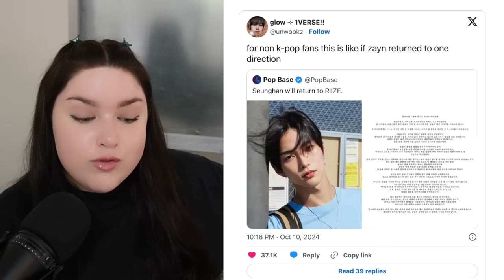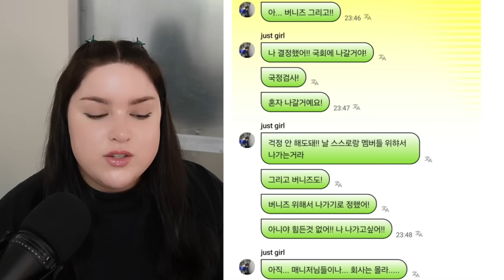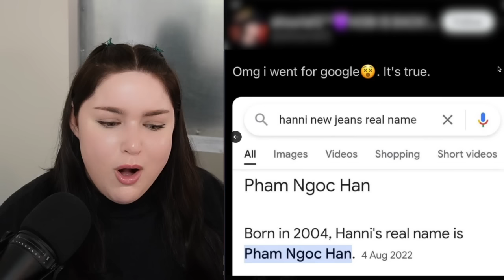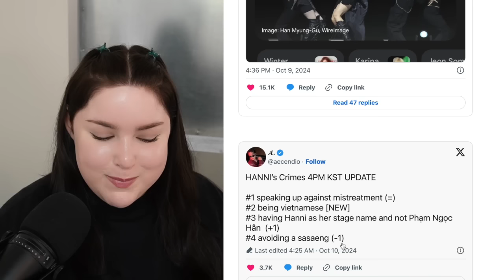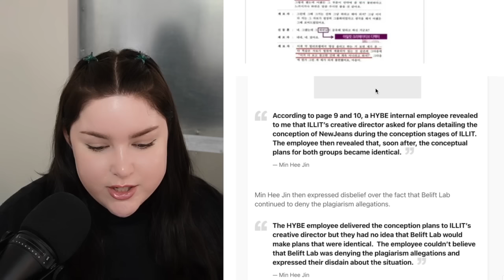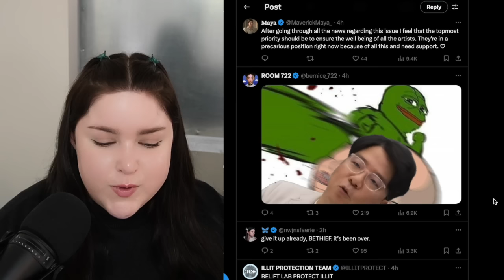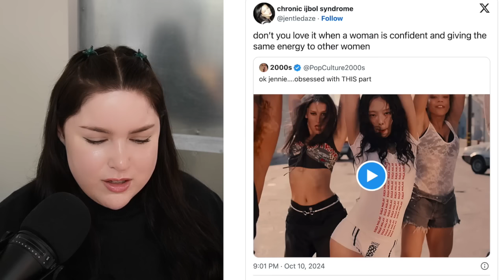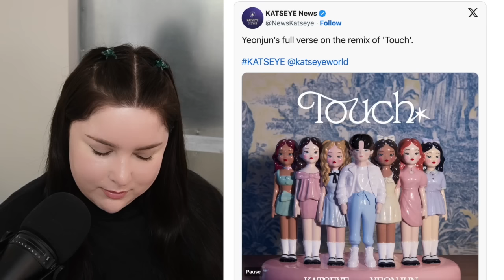NEW EVIDENCE? Belift Under Fire, Fans Protest Seunghan's Return & Other K-Pop News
Welcome to another episode of my totally legit Kpop news show, where we talk about all the recent juicy kpop ongoings!

BONUS CHANNEL » @kpopshenanigans

AMAZON STOREFONT US
AMAZON STOREFRONT CANADA

TIMESTAMPS

0:00 Intro
0:50 Seunghan to Return to Riize!
7:25 Netizens React to Seunghan’s Return
12:55 NewJeans Hanni Confirms Participation at National Assembly
21:09 New Alleged Evidence of Belift Copying NewJeans
26:02 Jennie “Mantra” Mini Review
28:38 Kpop Shenanigans & Other Shenanigans
31:23 Heart to Heart (to Heart Talk)